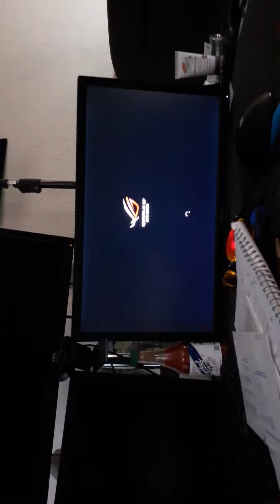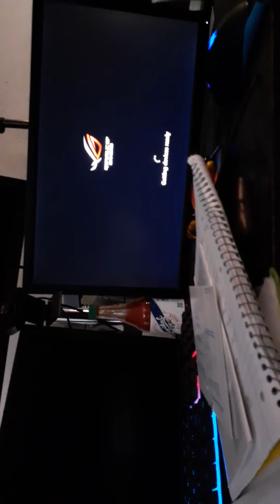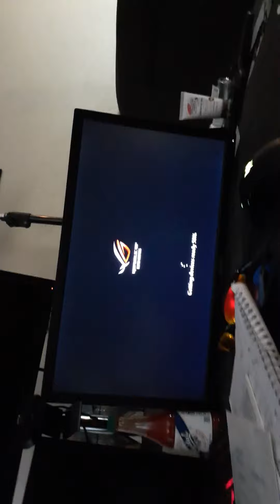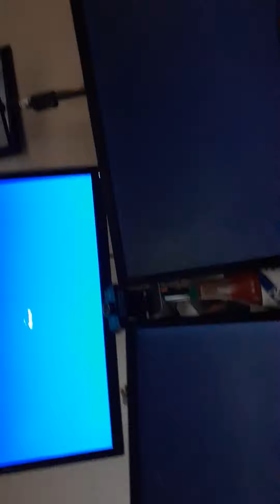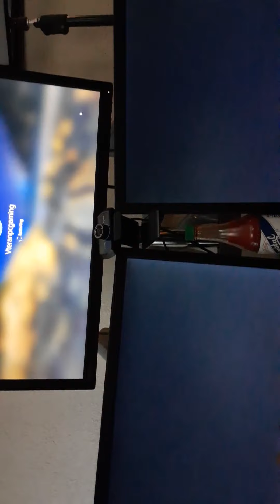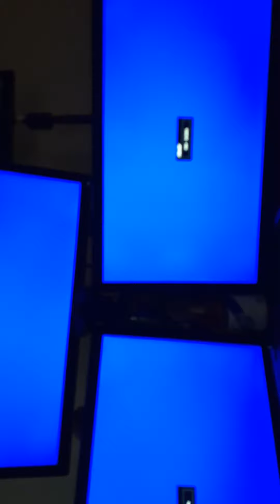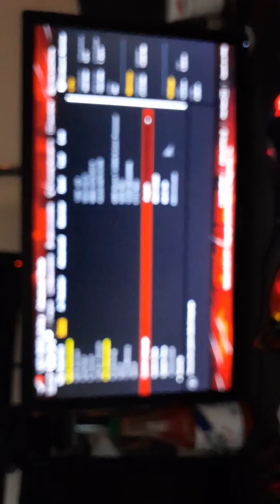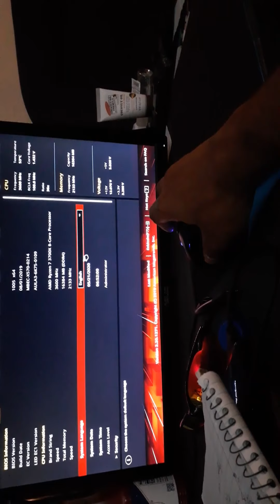Ryzen 7 3700x Post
The post video Swapped out the i5-7500 for the ryzen 7 3700x plus this was the 6th attempt to upload this video on Facebook.. " Thanks Facebook.. NOT!. warning this video contains foul language and extreme anger.. Welcome to the pre post party.